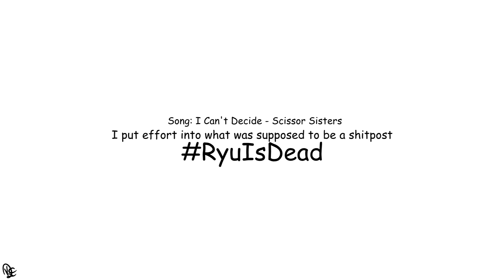A Shitpost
A stupid shitpost with my 2 ocs, Tim (Bear Head) & Steph (Triangle Head).
Song: I Can’t Decide - Scissor Sisters